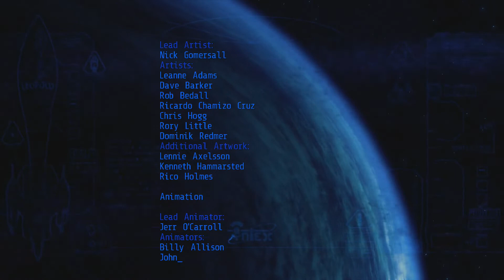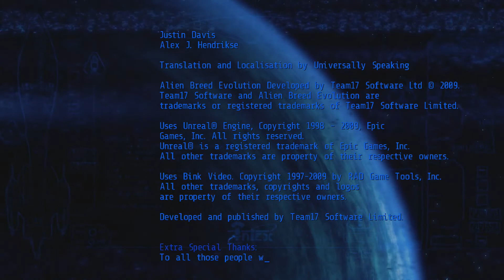05 Interface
Alien Breed Episode 1 Evolution XBLA All Video's Are Made by me without adding commentary with the intent on helping someone through a tough spot in the game or for mere entertainment. I hope my videos can help you get out of a tough spot.